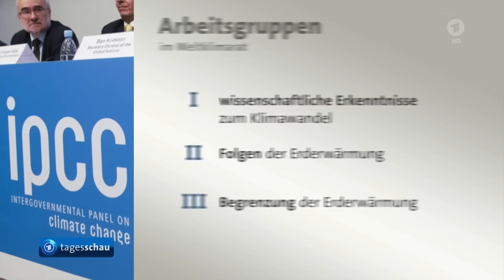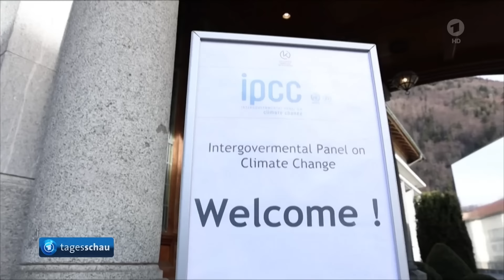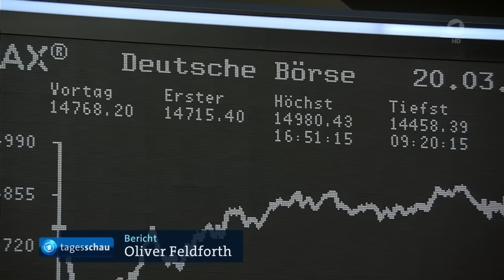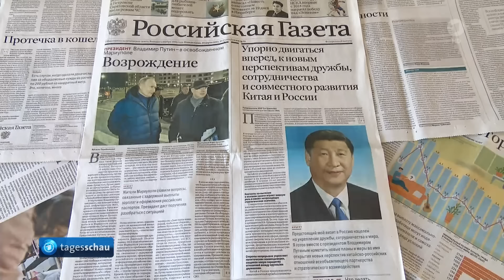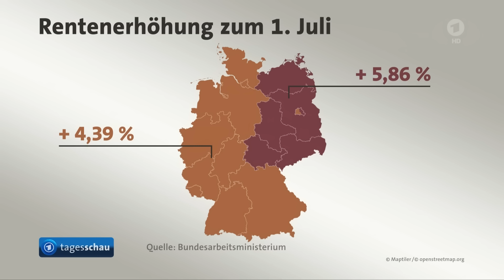tagesschau 20:00 Uhr, 20.03.2023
Themen der Sendung:
00:00 Guten Abend
00:22 1,5-Grad-Ziel fast nicht mehr zu erreichen: Weltklimarat IPCC mahnt zu schärferen Klimaschutzmaßnahmen
04:24 Lage an Finanzmärkten nach Notübernahme der Credit Suisse-Bank stabilisiert
06:22 Chinas Präsident Xi besucht Putin in Moskau
08:24 EU beschließt eine Million Artilleriegeschosse für die Ukraine
08:53 Umstrittene Rentenreform in Frankreich offiziell beschlossen
11:04 EU-Geberkonferenz für Erdbebenopfer in Syrien und der Türkei erwirkt sieben Milliarden Euro
13:06 Arbeitsminister Heil kündigt Rentenerhöhung ab Juli an
13:35 Laut Studie der Universität Leipzig Missbrauch in DDR-Kinderheimen weit verbreitet
15:40 Das Wetter